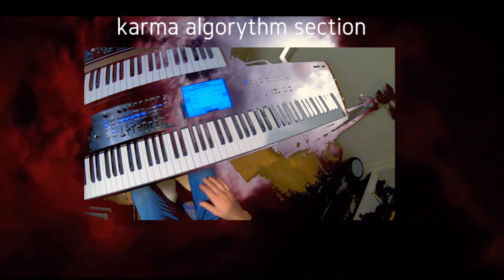TANGERINE DREAM- SEQUENCE 2019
KORG KRONOS WITH KARMA ALGORYTHM
IN TANGERINE DREAM STYLE SEQUENCE;
MATRIXBRUTE LEAD
PROLOGUE 16